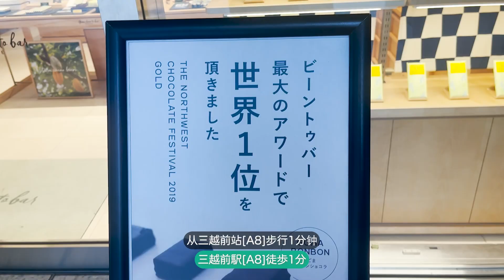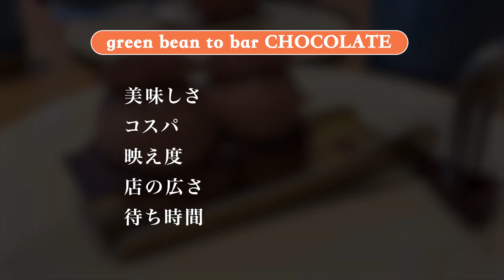62【日本橋グルメ】美味しくて可愛すぎるエクレア🍫チョコ専門店「green bean to bar CHOCOLATE」東京グルメ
62【日本橋グルメ】美味しくて可愛すぎるエクレア🍫チョコ専門店「green bean to bar CHOCOLATE」

37【浅草グルメ】芸能人も通う老舗洋食屋「ヨシカミ」🥩最高なビーフシチュー

39【仙台グルメ】テレビで紹介される名店【牛屋たん兵衛】ここしか食べられない牛たん壺飯

④【親子丼人気店食べ比べ】鳥藤 分店、日本橋ぼんぼり、焼き鳥と水炊き 烏丸、親子丼専門店○勝